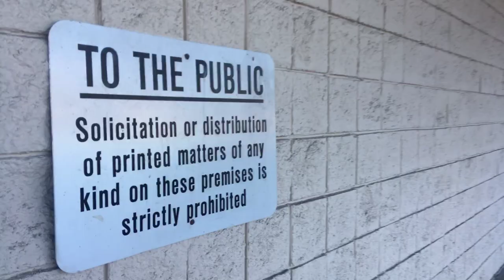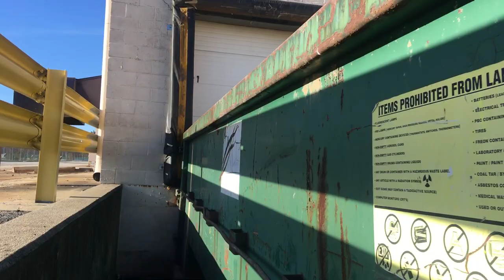Last Super Kmart (Now Abandoned) Warren, Ohio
We take a look at the now abandoned Super Kmart in Niles, OH! This kmart used to be opened all night! Alot of memories here! Lets take a look and see what we can find!